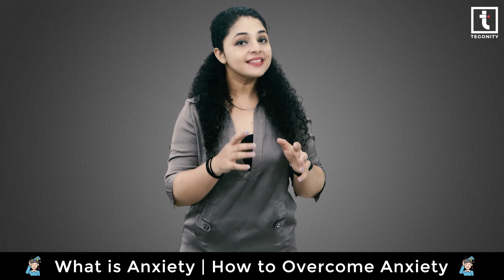What is Anxiety Disorder in Hindi | How to Treat Anxiety Disorder | How to Treat Anxiety Attacks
A mental health disorder characterized by feelings of worry, anxiety or fear that are strong enough to interfere with one's daily activities.

➥ 00:00 What is Anxiety Disorder in Hindi
➥ 01:13 What is Anxiety Attack
➥ 01:57 Symptoms of Anxiety
➥ 02:54 How to Treat Anxiety Disorder